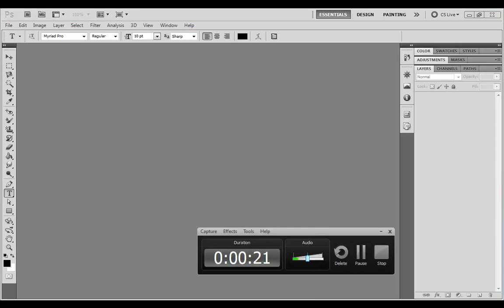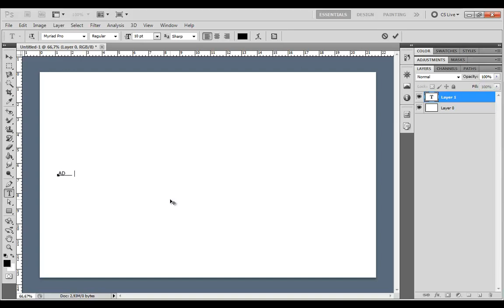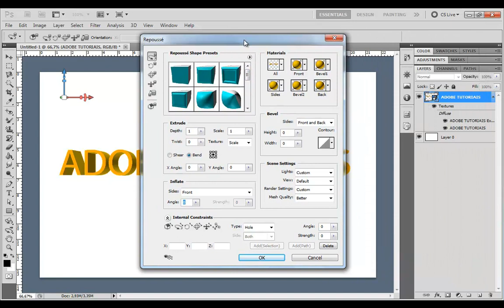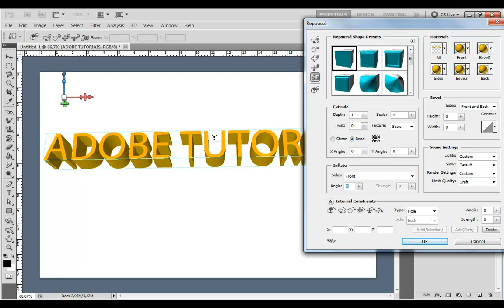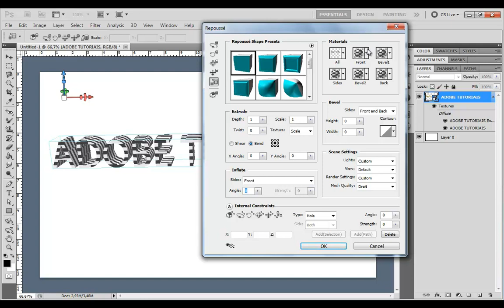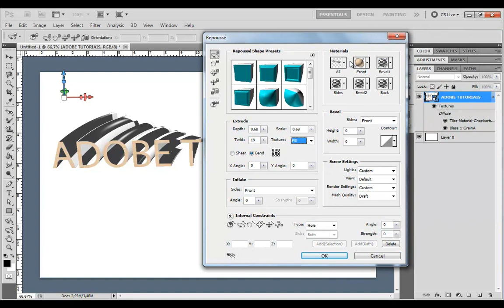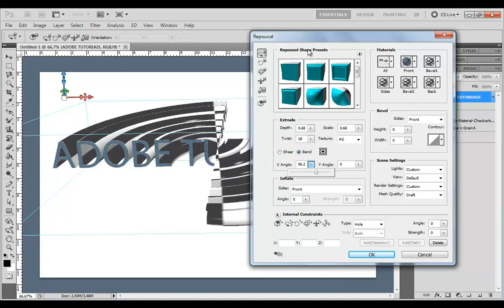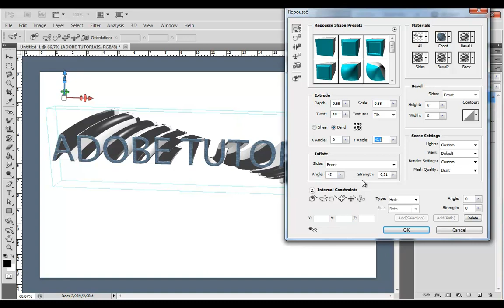Tutorial Photoshop Cs5 Repoussé 1/2